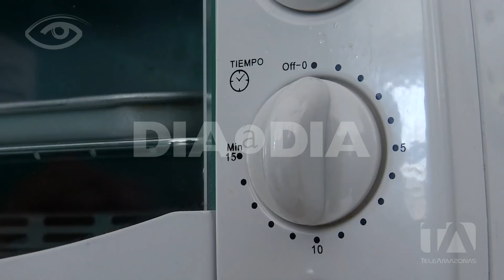Amaranto - Día a Día - Teleamazonas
Programa de televisión formato revista que se transmite por Teleamazonas. Cada domingo serán testigos de imágenes, historias y testimonios sorprendentes. Un programa para verlo en familia.

La llaman el alimento de los dioses, se habría cultivado desde hace miles de años, hoy en día es posible encontrarlo en prácticamente todos los continentes y en nuestro país la cosecha es generosa, La Organización de las Naciones Unidas para la Agricultura y la Alimentación (FAO) se trata de un "pseudocereal" debido a que tiene un sabor y una cocción similares a las de los cereales, no contiene gluten y además de las vitaminas que posee, su uso ayuda en enfermedades cardiovasculares, dolor de estómago y la anemia. Hoy nos adentramos justamente en sus aspectos nutricionales, hacemos un recorrido por la siembra de este cultivo y sus infinitas posibilidades en la gastronomía. Atentos a estos dato importantes sobre el Amaranto.